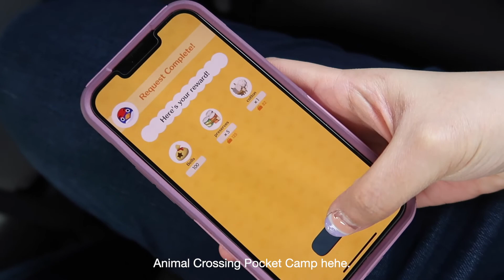Sakura di Amerika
Hai guys, aku kali ini mau ajak teman - teman untuk liat sakura bareng - bareng di University of Washington. Akhirnya bisa lihat sakura secara langsung ya dan bagus banget walaupun tempatnya rame. Penasaran seperti apa? Yuk langsung saja nonton ya.

Semoga teman - teman suka dengan video ini dan langsung aja ditonton, jangan di skip ya, cepetin aja dua kali hehe.

Songs are from